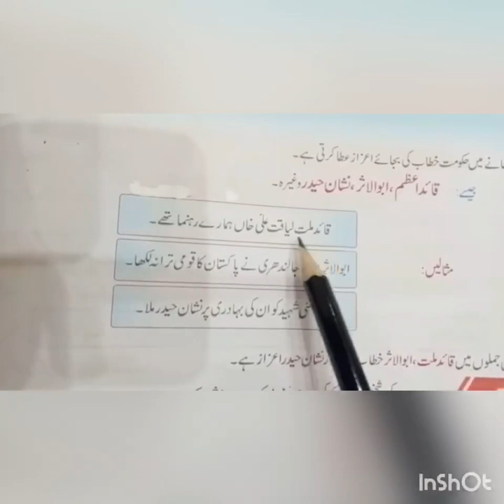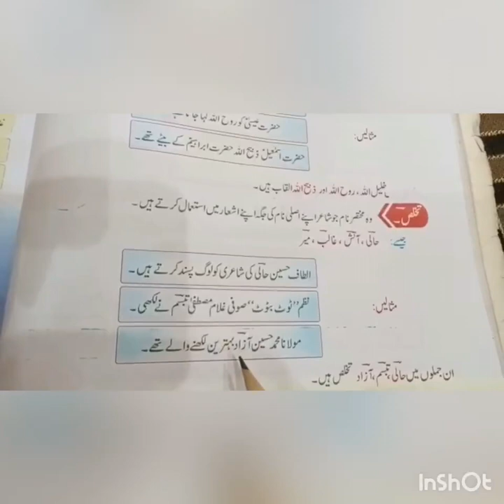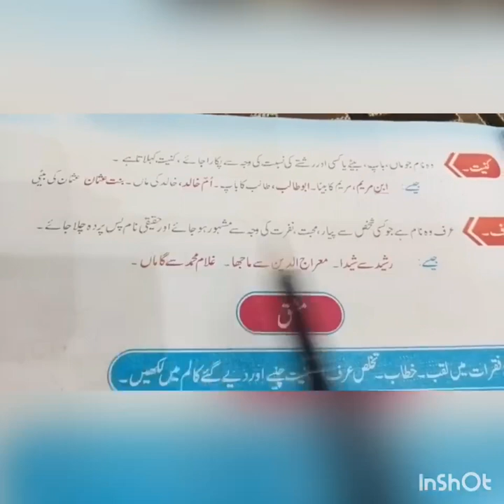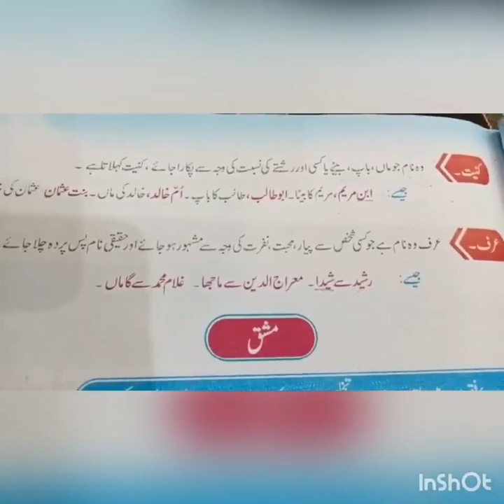اسم علم کی اقسام